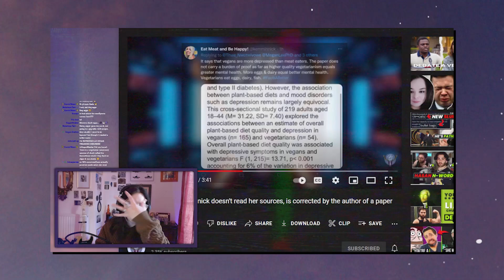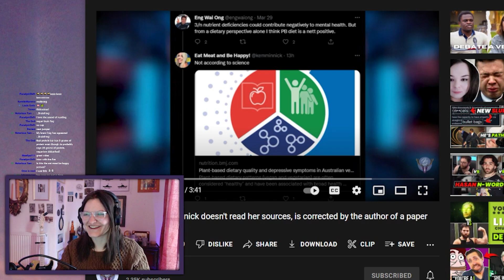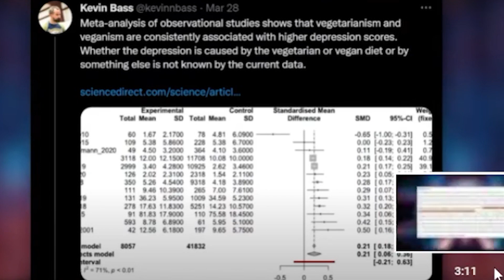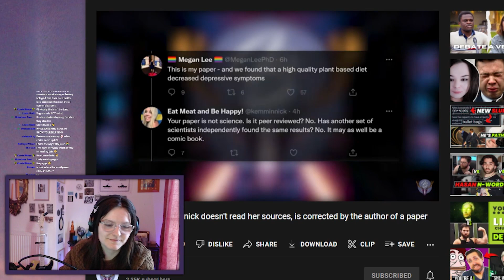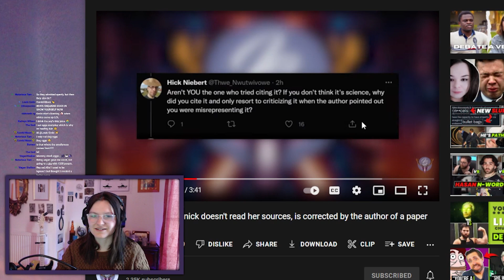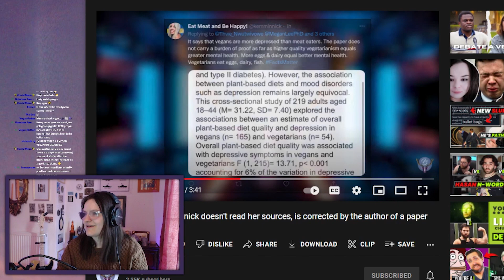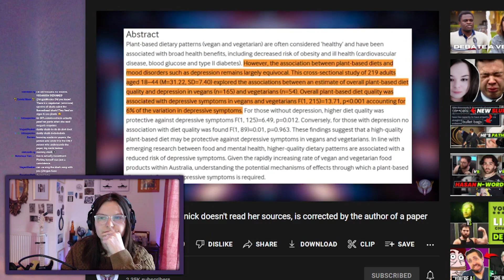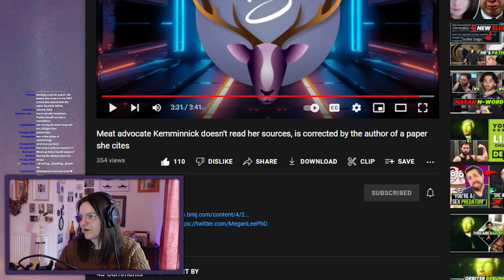Anti-Vegan Embarrasses Herself in Front of Author of Paper